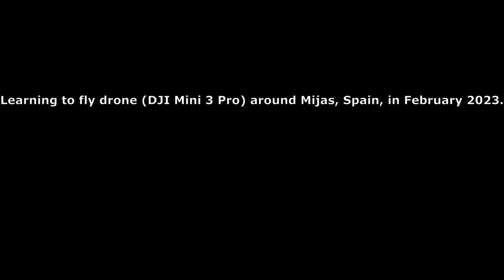Learning to fly with my DJI Mini 3 Pro - ep 5 [drone video]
Learning to fly with my DJI Mini 3 Pro drone. As you can see the moves are still quite clumsy and turns are too steep. But once again learning step by step. In the video you'll see some parts of Mijas (Costa) during Feb 2023.

Location: Mijas, Spain
Time: Feb 2023
Drone: DJI Mini 3 Pro